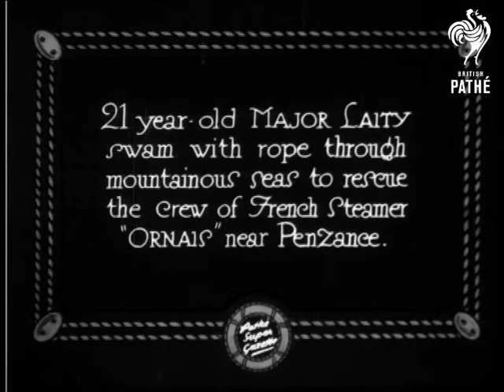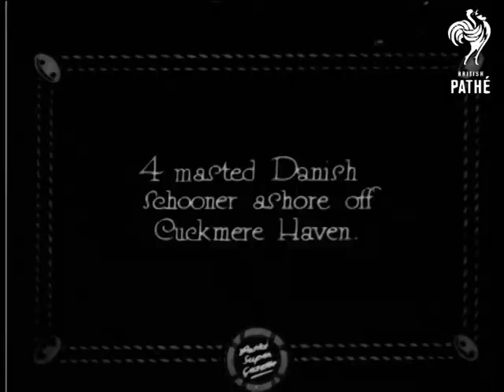Sea! Sea! Thou Mighty Monster Aka Havoc Of The Great Gale (1929)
No title, paperwork reads - Havoc of the Great Gale.  Many ships foundered and were driven ashore and many lives lost despite heroic work by our gallant lifeboatmen.  England.

L/S of a ship stranded on the shore, the waves splash around it.  M/S of its name, "Merwede" (?)

Intertitle - '21 year old Major Laity swam with rope through mountainous seas to rescue to crew of French Steamer "Ornais" near Penzance. Cornwall.'

L/S of the "Ornais" stuck on the shore, various shots of it stranded in the waves.  The camera pans across it.

Intertitle - 'Crew of the "Mystery" were saved by lifeline at Dover. Kent.' M/S of the "Mystery", most of which is submerged in the sea, M/S as water washes across part of the deck still visible.

Intertitle - '4 masted Danish Schooner ashore off Cuckmere Haven.'  M/S of the schooner stuck near some rocks listing in the waves around it, the camera pans up and down.  M/S of people watching from the beach.
 FILM ID:826.01